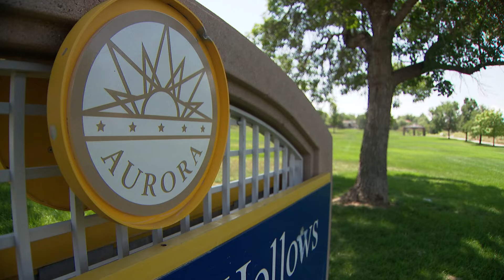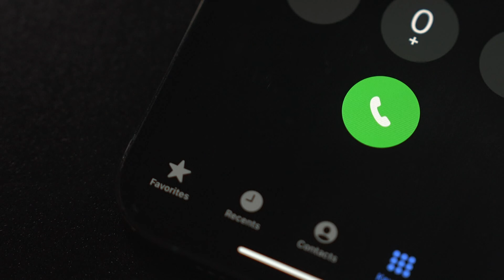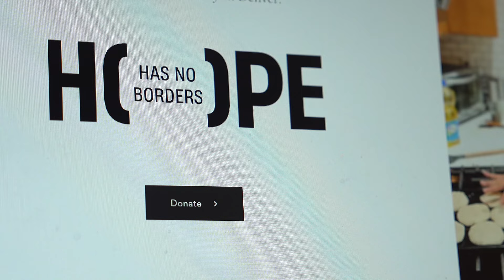Latest headlines | Three people injured in LoDo shooting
More local videos here:    / @9news

9NEWS (KUSA) is located in Denver, Colorado.